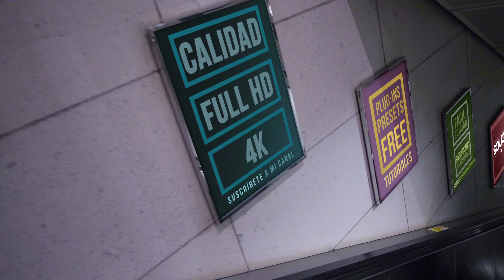SAYO Promo Canal